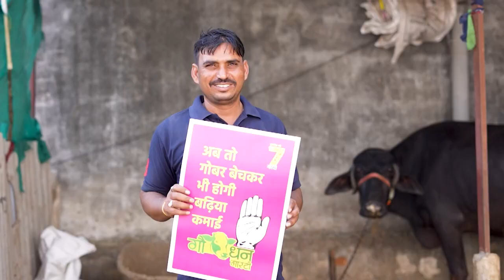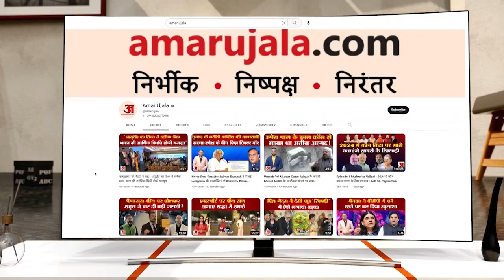Rajasthan में Congress के कौन से नेता हैं नाराज? Amar Ujala पर Saleh Mohammed का EXCLUSIVE Interview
अमर उजाला पर देखिए मंत्री सालेह मोहम्मद का एक्सक्लूसिव इंटरव्यू | Saleh Mohammed EXCLUSIVE Interview